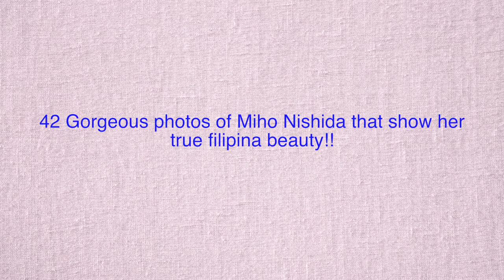42 Gorgeous photos of Miho Nishida that show her true filipina beauty! (Pinoy Trendz)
42 Gorgeous photos of Miho Nishida that show her
true filipina beauty!!